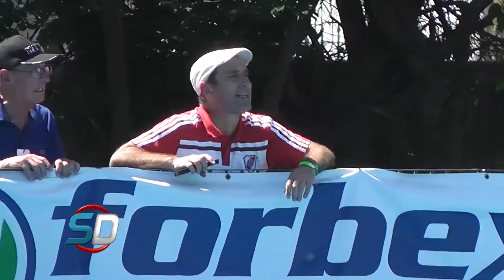Banco Nación se consagró campeón en el Metro Damas